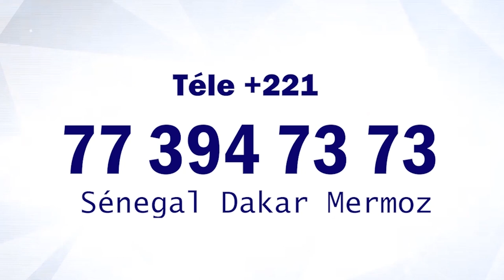WAKHTA NÈ YOUOU GUEDJ GUI SERIGNE TOUBA AK TOUBAB YI S.FALLOU BOUSSO TAMBA JAAR JAARI S.TOUBA N1